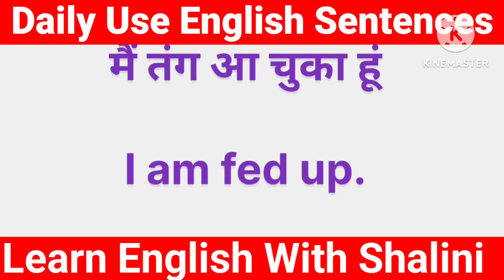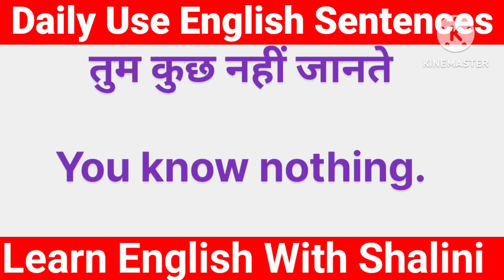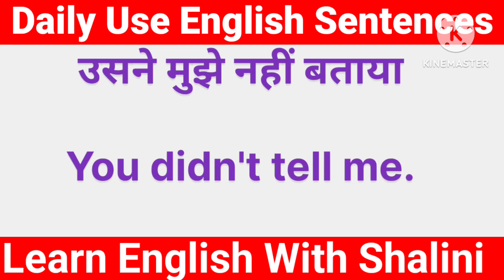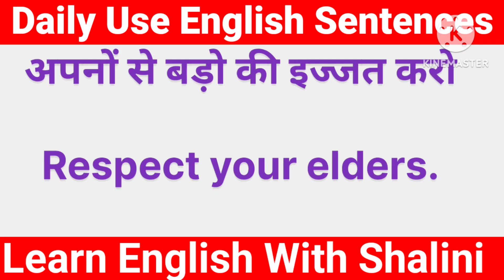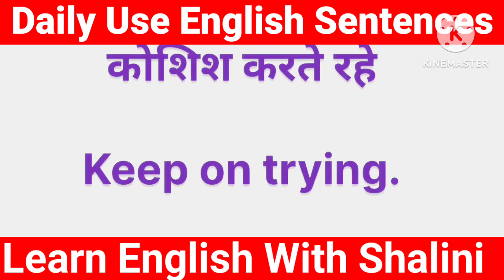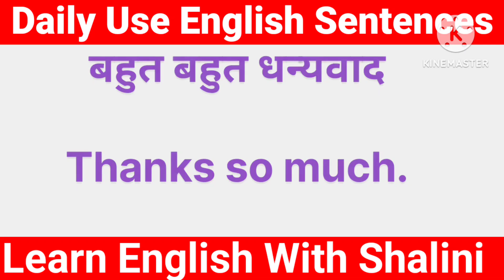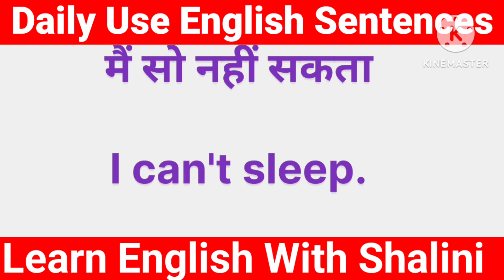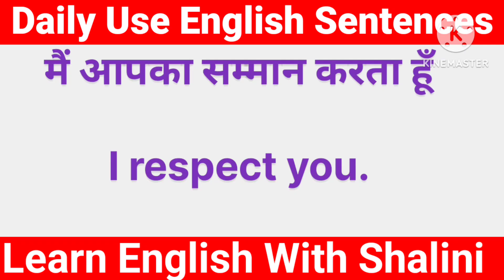आसानी से अंग्रेजी बोलना सीखें || English speaking practice daily use english sentences EM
Ooआसानी से अंग्रेजी बोलना सीखें || English speaking practice daily use english sentences
@Kamakhyaacademy21 English Meaning EM

200 रोज बोले जाने वाले वाक्य | Spoken English | Daily Use English Sentences

आसानी से अंग्रेजी बोलना सीखें
English me baat karna sikhe
अंग्रेजी सीखें आसानी
angragy sentences
hindi to english translation
english translation
english sentences
100 daily use sentences
500 daily use sentences
 kids
अंग्रेजी वाक्य
angragy vaky
angragy sentences
english translation
english conversation
learn english
small sentences
छोटे छोटे वाक्य
Advance english
advance sentences
long sentences